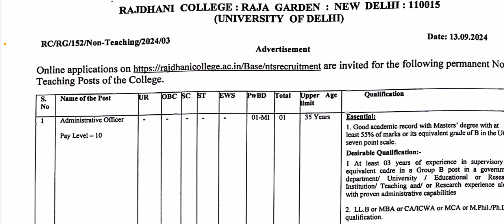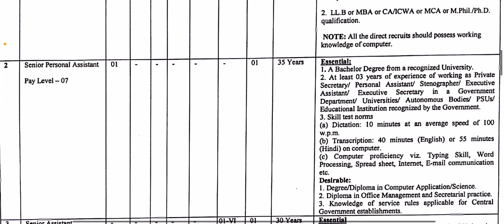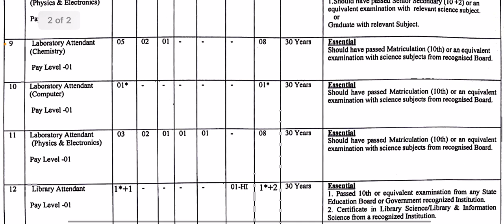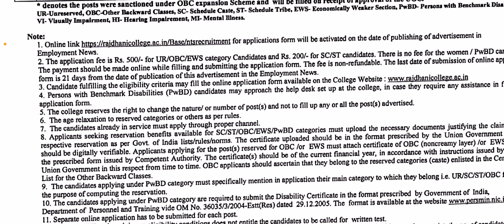Delhi University vacancies || Permanent Post || Complete details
Delhi University vacancies || Permanent Post || Complete details @RituAcademy